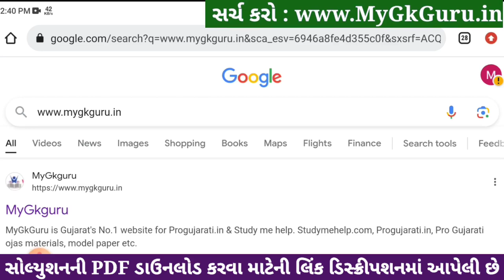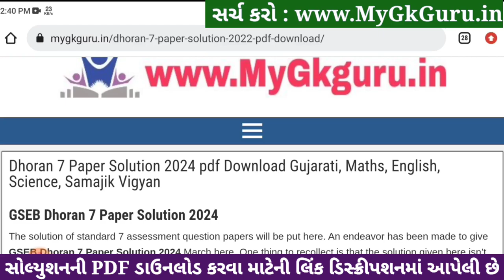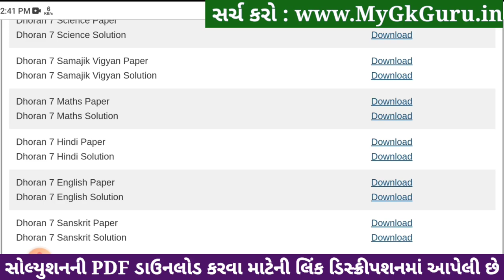Std 7 sanskrit paper solution 2024 80 marks, Dhoran 7 sanskrit paper solution 2024 std 7, 22 april